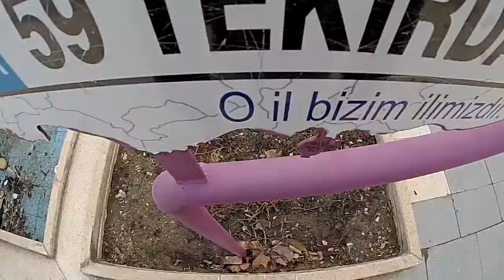Benim Gözümden Parkour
Herkese merhabalar arkadaşlar, ben Berkay Meydancı. Bugün sizlerle antreman yaparken suyumun bittiğini farkedince yeni su alabileceğim bir bakkala doğru macerama başlıyorum, ve bunu size pov çekim tarzında sundum. Umarım videomu beğenirsiniz. Bu arada yakın zamanda yeni bir video paylaşacağım, çekimleri devam etmekte elimden geldiğince uğraşıyorum fakat hava şartları maalesef engel oluyor. Beklemede kalın. İYİ SEYİRLER..